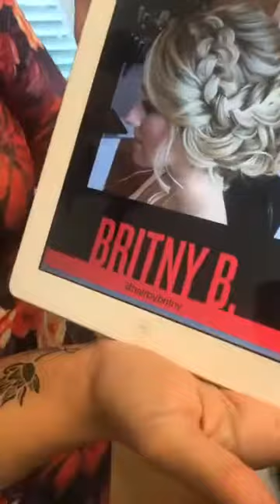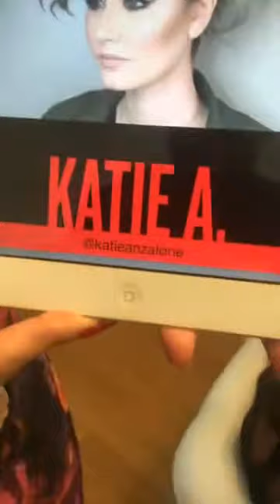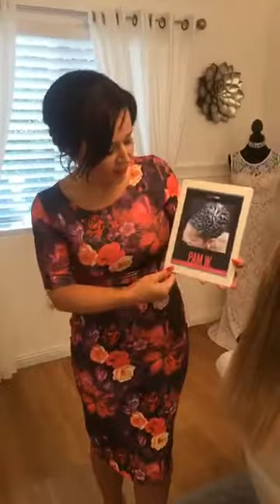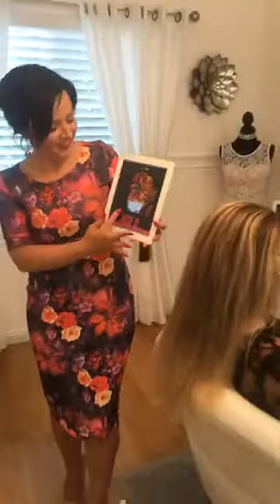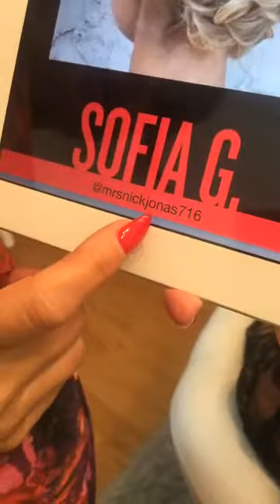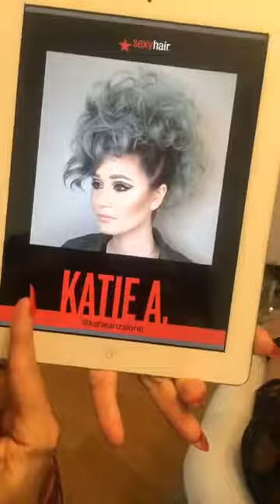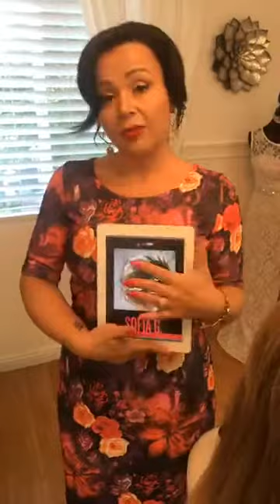Upstyling How To with Lala's Updos - Thehair